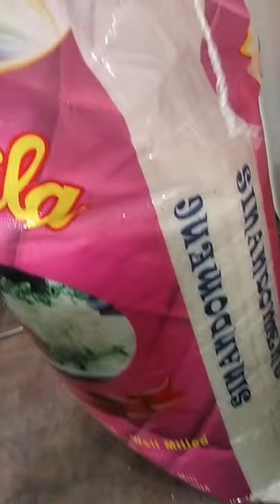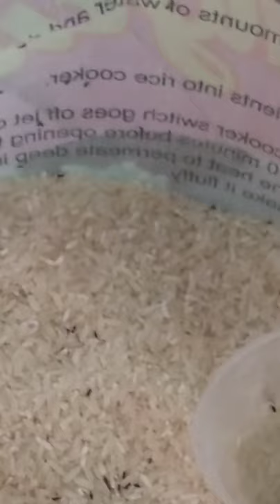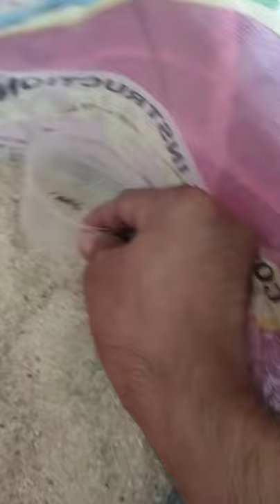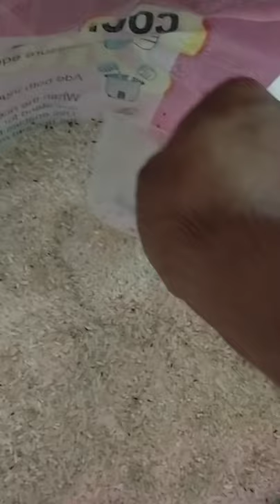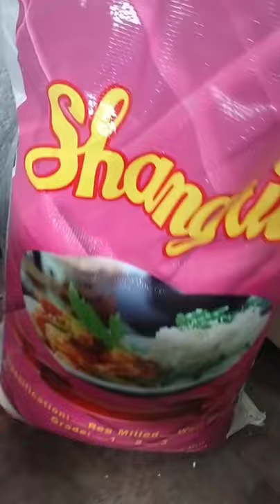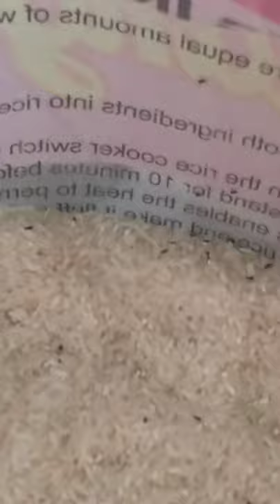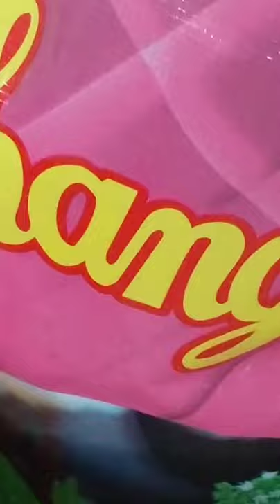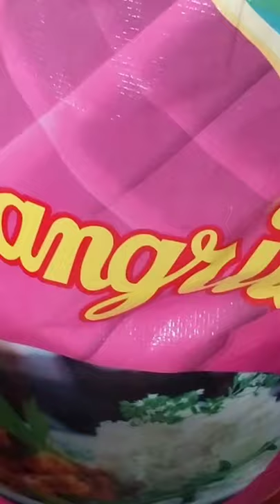BIGAS MARAMING KUTO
bagong bukas isang sakong bigas 25kls madàmi nakita na kuto